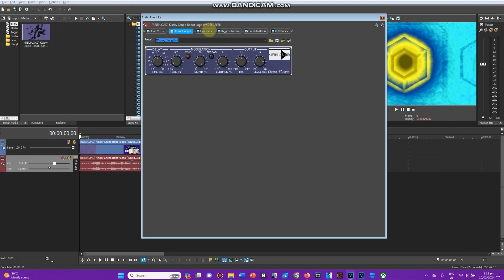HTM Turboup V1